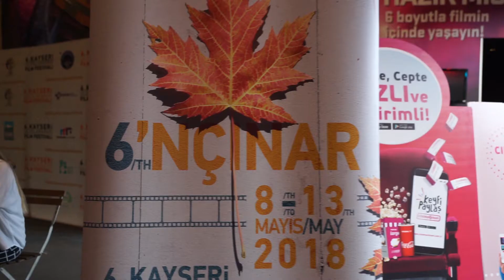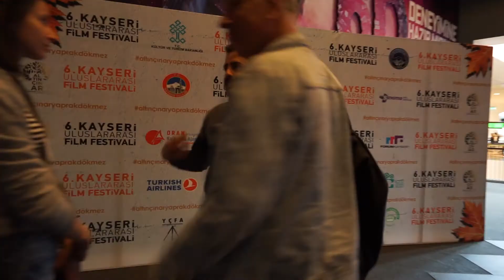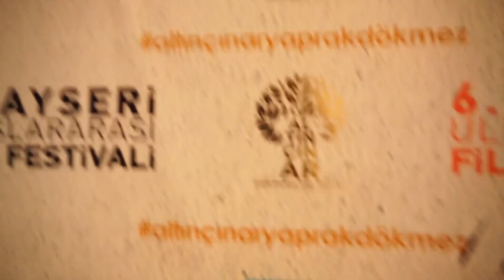6.KAYSERİ FİLM FESTİVALİ ETKİNLİK FİLMİ 2018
Kayseri Uluslararası Film Festivali Etkinli Filmi 2018